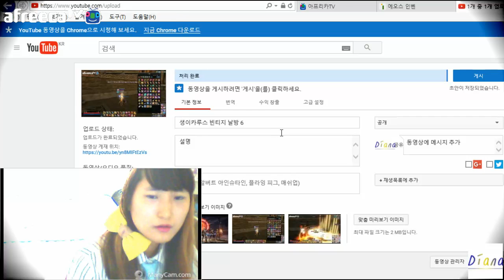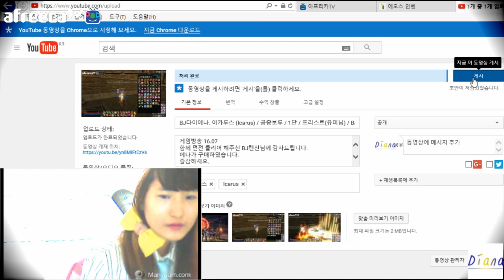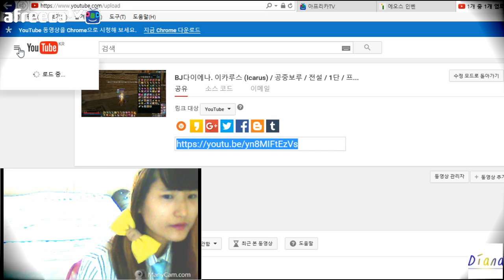BJ다이에나. 에오스 (EOS) / RiNeSTAR / 60렙 구간 / -4 /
게임 방송 16.07
즐감하셰요.